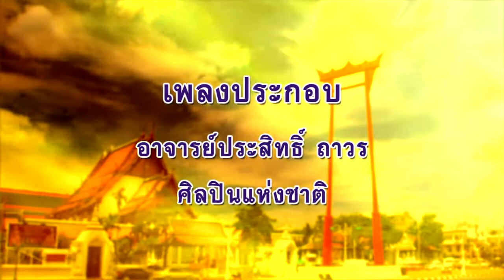ลีลาชีวิต 16 พ.ย. 64 ตอน : เงียบเหมือนเป่าสาก